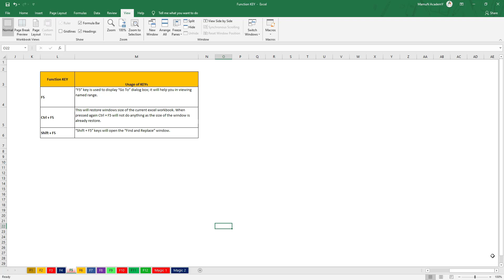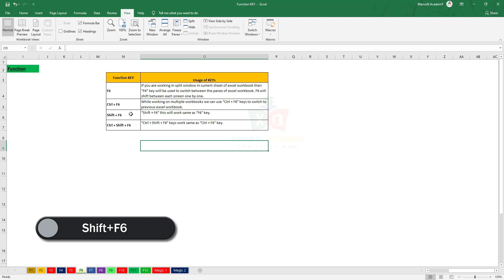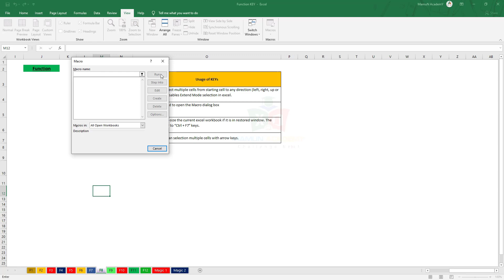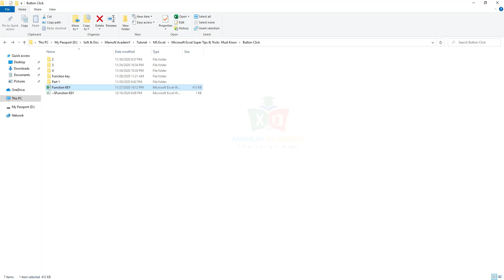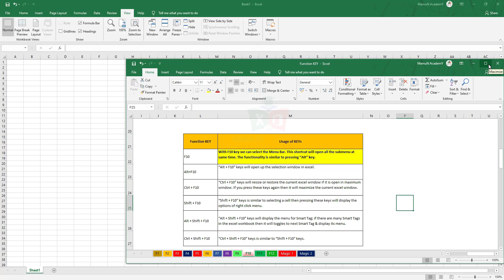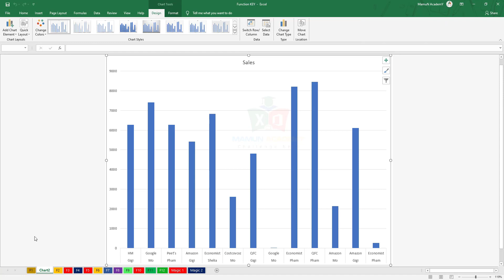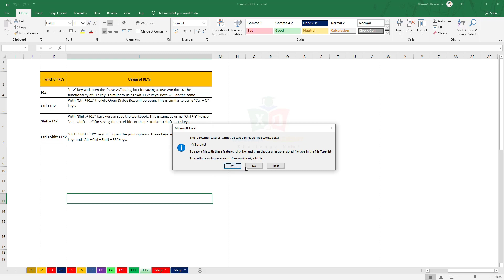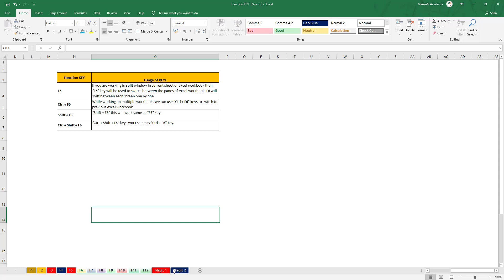চাপা চাপী ২ _Magical Use of Function KEY_ Power of Keyboard Shortcuts-02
.Social Media.